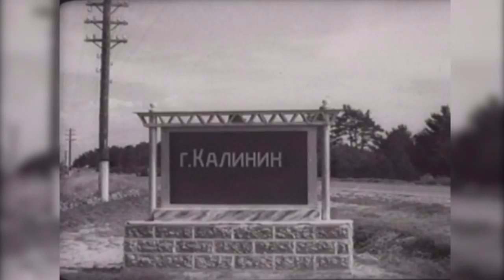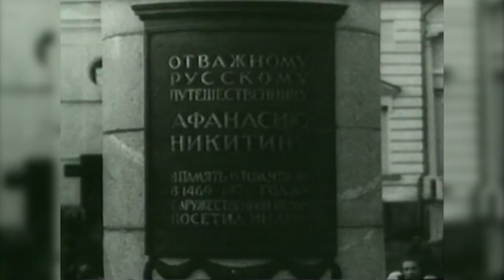Тверская улица Москвы Серия 15